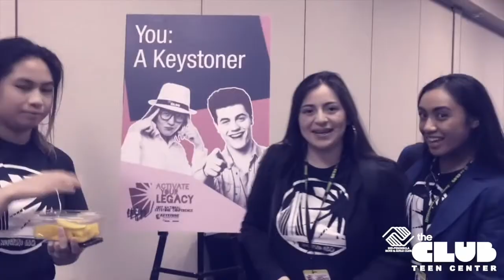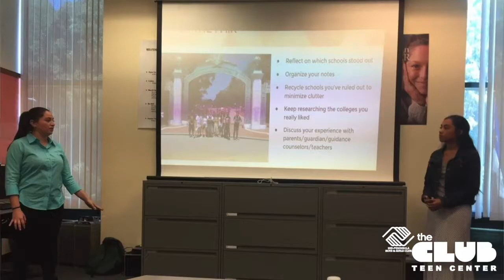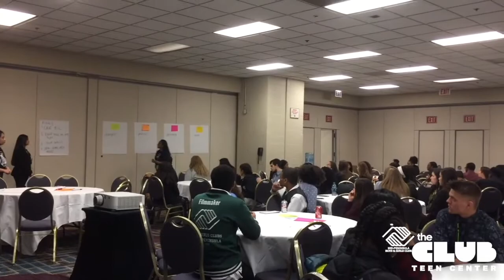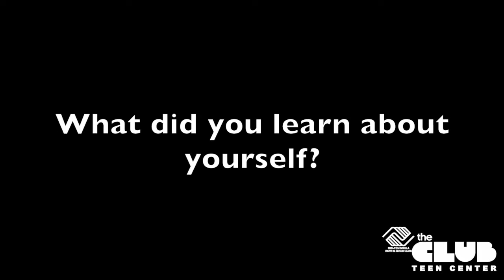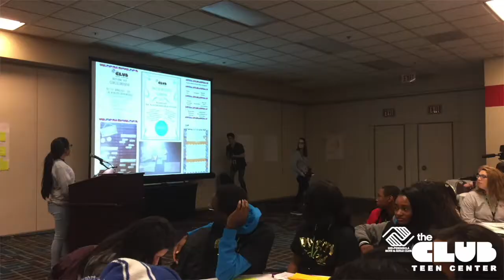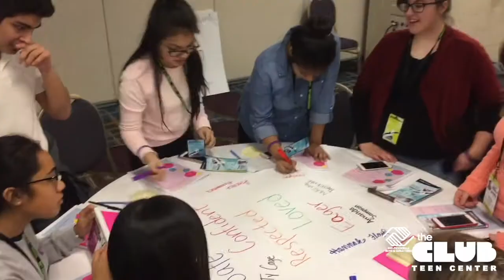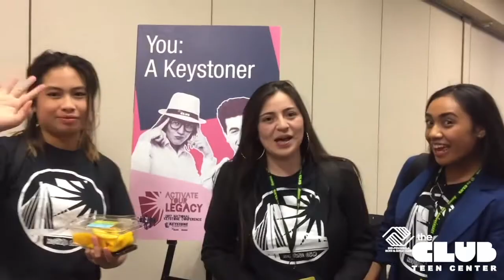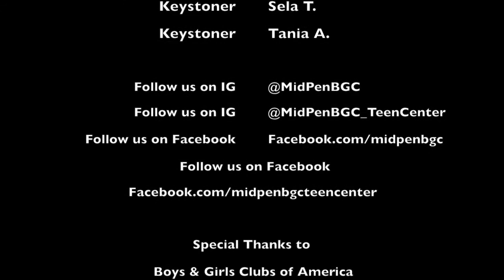Keystone 650: 50th Annual National Keystone Conference Video Debrief (Group Interview)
The moment you've all been waiting for! Because this viideo is somewhat lengthy, please click below for different questions you'd like to see answered!

0:32 What was your conference experience like?
1:16 What did you have to do to get to the conference?
2:17 Tell us about your workshop, "You: A Keystoner"
3:17 What was your thought process throughout the workshop?
5:09 What was your experience like doing peer-to-peer teaching?
6:48 What did you learn about yourself?
8:47 What were your challenges of the conference?
11:02 Why is the National Keystone Conference important?